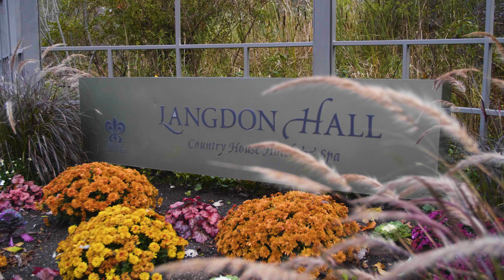Kari and Brett - Wedding highlights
We wanted to wish only the bet to this amazing couple on the day of their life. Everything looked amazing. Have a look at their beautiful wedding video.